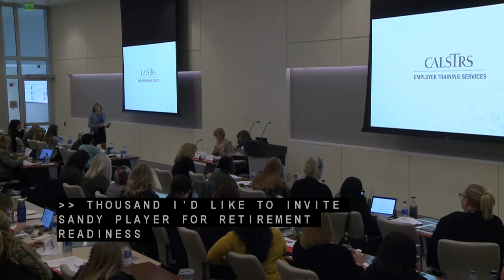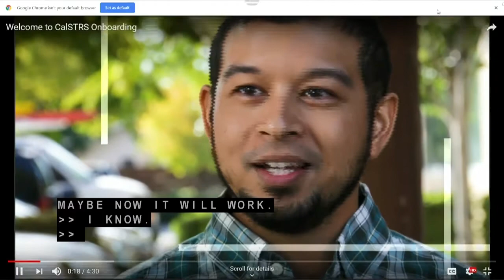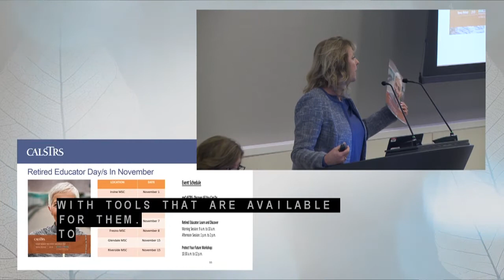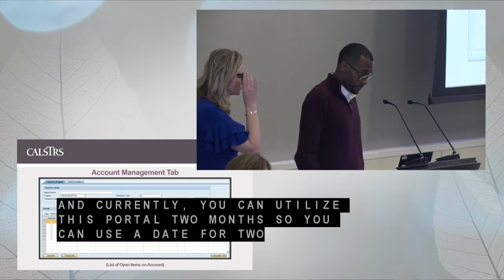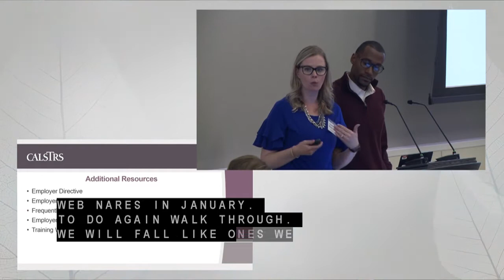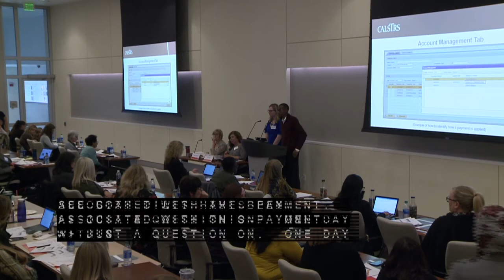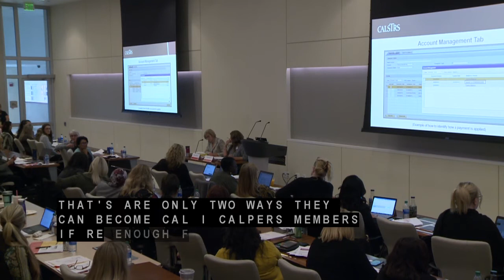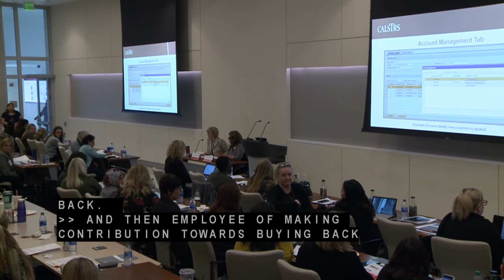CalSTRS Employer Advisory Committee - Part 2 of 2 - November 13, 2019